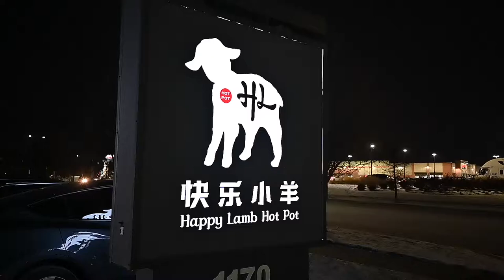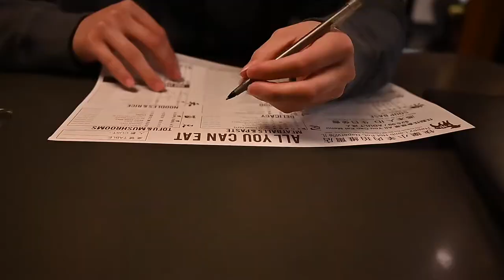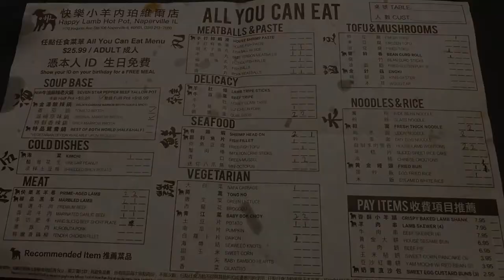Happy Lamb Hot Pot | Naperville IL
We ate from the All You Can Eat menu.
The large party of 10 sitting next to us had 2 birthday diners.

Filmed with a Nikon Z6 and a Z 28mm lens

Medium.com @Stephen Hung
I also write articles for those who enjoy reading

MaxPreps.com @Stephen Hung
I photograph high school sports in the western suburbs of Chicago